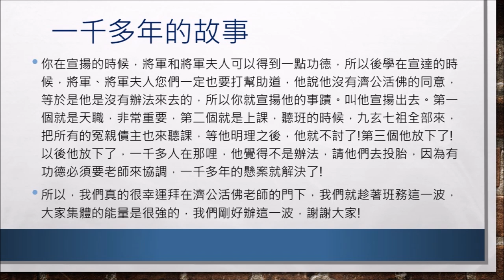遼國1千年前將軍 因果顯化(張雪鑾點傳師口述)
一、
廣州有位賴講師，是一位台商，在12年前就放下一切事業，專心在大陸開荒闡道，度化眾生，成果豐碩。

二、
賴講師有很多姊姊，其中第6位姊姊，以下就稱她6姊，是單親，年紀也很大了，賴講師就勸姊姊一起到大陸來辦道，6姊也真的發心到大陸了愿。

三、
這位6姊近來白天當志工都正常，到了晚上就嚴重咳嗽，無法睡覺，醫生檢查出肺癌末期，其女兒有陰陽眼，看到6姊身邊有一位將軍跟著她，才明白突發肺癌是將軍的關係(冤親大德)。

四、
溝通之後知道這是因果現前，業力找上門了，6姊身邊除了這位39歲的將軍之外，還有一位19歲副將，賴講師就趕快勸姐姐，要發大心，清口茹素，還要設佛堂，另一方面，6姊也開始接受化療，一段時間後腫瘤就從6公分縮小到2公分，身體開始好轉，所以張雪鑾點傳師前2個月看到6姊時，精神氣色都很好，大家就覺得放心，應該快好了。

五、
結果108年5月初賴講師又去廣州，再見到6姊，說回醫院檢查時，赫然發現，頭部竟然長了1百多顆的腫瘤，大大小小密密麻麻長滿頭部，最大像乒乓球的就有好幾顆，連醫生都說從未見過這樣的案例。

六、
賴講師在最初得知姐姐罹患肺癌，又聽姪女(6姊女兒)說，有將軍大德在時，賴講師就有跟將軍溝通請求，能否高抬貴手，通融讓6姊到廣州辦道，讓姊姊用行功了愿的方式，功德迴向給將軍來償還業債。
將軍說，她自己(指6姊)身體病成這樣，能做甚麼功德？如何能行功了愿？如何迴向給我？
(所以，人到生病時，才提出想要趕快行功立德來迴向，連冤親大德都會打問號，不相信我們)
於是，賴講師很有智慧，就說，那這樣好了，將軍，您是一位將軍，現在大開普度，就由您自己發心，在廣州搭幫助道，由您自己來做功德，可好？
將軍說，沒有仙佛同意，我不能去打幫助道。
賴講師就在佛前叩求濟公活佛老師，老師同意了，於是這位將軍就真的帶著他的副將在廣州搭幫助道。

七、
這個過程中，最殊勝奧妙的地方是，因為在佛堂裡，最常做的事情是什麼？就是聽課(聽道理) 將軍和副將很認真搭幫助道，所以也很認真聽課，而將軍竟然聽課聽到「開悟」！願意放下仇恨了！

八、
所以，關於6姊頭上那1百多顆腫瘤，將軍澄清說，不是他做的！(那是誰呢)於是，將軍就講出這段1千年前的因果。

九、
一千年前(北宋朝代)，6姊是一位宰相，一人之下萬人之上，當時北宋與遼國、金國互相攻伐，這位將軍是遼國的將軍，宰相為了要謀求功蹟，就設下陷阱，砍殺了將軍的頭，提著將軍的頭去向皇上領賞。
當時將軍身邊的19歲副將，發現將軍沒回來，出去找，也被砍頭。更可怕的是，宰相殺了2人，竟然還不罷休，去到將軍家裡，把家人僕人一百多口，老老小小全殺了。其中有老人小孩還有孕婦，全部殺掉。
當時將軍的夫人22歲，非常美麗，宰相起色心，想要冒犯她，夫人奮死抵抗，就被活活打死了。
於是將軍就領著他們家1百多口，等在那裡要報仇，這一等就是一千多年。
冤欠討報的「黑令旗」很難等，終於被他們等到了，
於是，這1百多條冤魂，就聚集在6姊頭上。

十、
然而因為將軍在廣州聽課聽到開悟，明白冤冤相報何時了的道理，將軍說，糟糕，當時的仇恨心耽誤了這1百多位家人1千多年啊，只想報仇，都沒有去投胎轉世。
將軍很希望他的家人們也能放下仇恨去投胎，才能解脫。

十一、
於是將軍就藉由6姊女兒和賴講師展開對談，對談時，賴講師說：「將軍請坐」
將軍說：「我不敢坐，你的職務比我高」(所以講師的天職高過凡間的將軍職位)。
賴講師說這位將軍談吐是溫文儒雅的，對談時，22歲的夫人也來了，夫人說當時被活活打死，靈體嚴重受傷，至今都沒有恢復，非常痛苦很虛弱，6姊女兒說他看到的將軍夫人是披頭散髮，身穿內襯白衣，虛弱無比的樣子。
賴講師就說，不然這樣好嗎？請夫人也到廣州搭幫助道，夫人說，我的身體受傷了，加上沒有仙佛同意，我去不了，還有我是千金小姐，有裹小腳，我做不了甚麼事啊，於是賴講師就帶著他們叩求濟公老師慈悲撥轉，濟公老師答應了。
濟公老師真的就帶著夫人去廣州，去廣州做甚麼呢？老師讓夫人去廣州的佛堂「當接待」
各位前賢知道嗎？我們在佛堂裡有人間的接待組，也有「無形的接待組」耶
因為我們的九玄七祖，還有我們的冤親大德都會來聽課，所以也有無形的接待組在運作
所以，大家發現關鍵了嗎？
為什麼我們道場，都要用心安排各種課程邀請大家來上課(像五年研究班各種精進班)
因為我們的九玄七祖還有冤親大德，都會因為我們發心的關係，而能夠來佛堂一起聽課，聽課並接受仙佛教化，聽著聽著，就有因緣能開悟、放下，就能夠化解累世冤愆，真是太殊勝珍貴了！

十二、
還有，我們在道場的天職，也是殊勝無比！
新民班畢班—辦事人員
至善班畢班—講員
培德班畢班—壇主副壇主
只要肯發心護持所屬公共佛堂不用清口—副壇主
清口茹素—壇主
讀完五年研究班參加練講—講師
(這樣殊勝的天職，連呼風喚雨的大將軍都要敬重三分，不敢在講師面前坐下)。

十三、
對談時，賴講師誠懇地問將軍：「我可以為您做什麼事？」
將軍說你可以幫我完成一個心願：
請你去撿一顆石頭，放在6姊頭部的右邊
然後請賴講師說：「濟公活佛有同意，將軍有令，請你們全部出來，到這顆石頭上」
然後請賴講師把這顆石頭，放在餐桌上，準備一大桌豐盛的飯菜，給這一百多位冤魂吃，吃完就可以去投胎，不管是否為道化家庭都沒有關係，只要去投胎就有求道的機會。
將軍並請賴講師在某日某時，無論賴講師當時人在哪裡，一定要講一句話
「濟公活佛有同意，將軍有令，請你們全部去投胎」
這件事情就圓滿了！

十四、
這是張點傳師5月初聽到的真實事件，回到台灣，我們道場有辦雙親節感恩餐會
賴講師竟然就看到原本病懨懨的6姊坐在她隔壁桌，完全恢復，精神奕奕非常健康。

十五、
可見因果討報多麼的可怕，要化解因果業緣，就是要功德，而且功德一定要足夠，我們要知道這一百多位冤親大德等了一千多年，已經領到黑令旗，可以討報
了，並且都已經聚集到6姊的頭部，讓6姊的身體就快要不行了，卻還能夠有化解冤愆的機會。
這其中是因為濟公活佛老師居中協調，還有這位賴講師很有德行，是真修時煉的修道人，各方面都做得太好了。
這個需要平時點點滴滴累積，「功德要做來積不要做來抵」。

十六、
當時將軍發心在廣州搭幫助道時，很奇妙，道務非常好，因為當地佛堂沒有點傳師，賴講師就請一位台灣的社會界點傳師去支援，第一天坐車去，晚上辦道，第二天再辦道，第三天就坐車回來，短短3天有1百多人求道，大家都不知道求道人是哪裡來的，真的感謝將軍搭幫助道。

十七、
將軍提出說，是不是可以把這個故事告訴大家，宣揚出去，讓更多人知道「道真理真天命真」，當大家在宣說時，將軍和夫人就可以沾光。

十八、
我們真的很幸運拜在濟公活佛恩師門下，能夠辦這一場白陽大開普度。
趁著一年一度孝親法會啟動，知道這個故事，我們一起來重發心愿，幫助有緣人開法會。